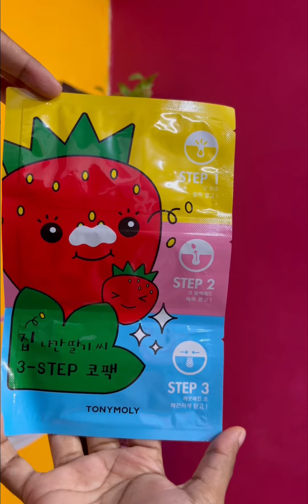Testing Korean🇰🇷Nose Pack👃😍|| Removes Blackheads & Whiteheads Instantly At Home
Hi guys

Tony Moly Runaway Strawberry Seeds 3 Step Nose Pack